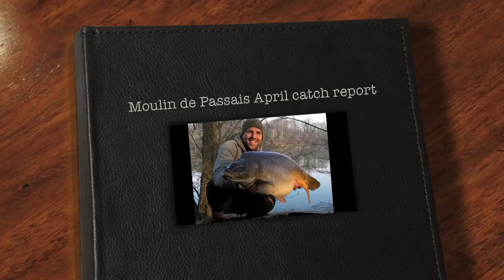Moulin de Passais April catch report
A quick summary of last month's memories from Moulin de Passais